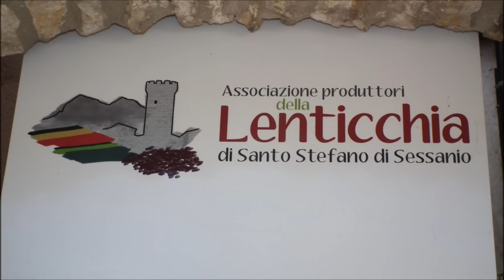Gran Sasso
Intorno al Gran Sasso, la più "alpina" delle vette appenniniche, sulle sconfinata praterie di Campo Imperatore dove l'Abruzzo tocca il cielo e svela i segreti più nascosti dei suoi tesori naturali